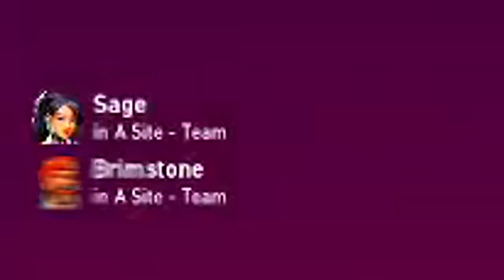youtube video #-2YEXhb9T0I